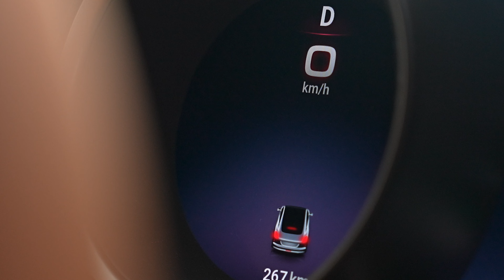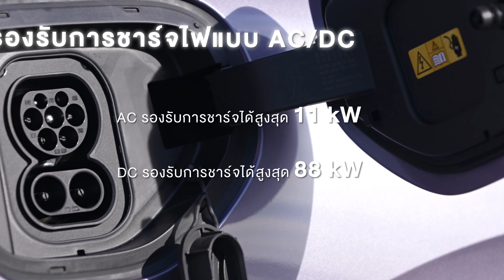ORA 07 Performance 2023 แรงเทียบชั้น BYD Seal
ORA 07 รถยนต์ไฟฟ้าสปอร์ตคูเป้สมรรถนะสูง เป็นรถยนต์รุ่น Flagship ภายใต้กลุ่มผลิตภัณฑ์ ORA ซึ่งเป็นรถยนต์ไฟฟ้าแบบ แบตเตอรี่ของ เกรท วอลล์ มอเตอร์ ที่ออกแบบและถือกำเนิดขึ้นเพื่อสร้างกระแสความนิยมในหมู่ผู้บริโภคยุคใหม่ที่ชื่นชอบความโดด เด่น มีสไตล์ ไม่เหมือนใคร รวมถึงสมรรถนะการขับขี่ที่เร้าใจ และเทคโนโลยีอันล้ำสมัยมากมาย

สมรรถนะ ORA 07
ORA 07 รุ่น LONG RANGE มาพร้อมมอเตอร์ไฟฟ้าขนาด 150 กิโลวัตต์ หรือ 204 แรงม้า แรงบิดมอเตอร์ไฟฟ้าสูงสุด 340 นิวตัน-เมตร วิ่งได้ระยะสูงสุด 640 กิโลเมตร (NEDC Standard)

ORA 07 รุ่น PERFORMANCE มาพร้อมมอเตอร์ไฟฟ้าขนาด 300 กิโลวัตต์ หรือ 408 แรงม้า แรงบิดมอเตอร์ไฟฟ้าสูงสุด 680 นิวตัน-เมตร วิ่งได้ระยะสูงสุด 550 กิโลเมตร (NEDC Standard) และมาพร้อมกับระบบขับเคลื่อน 4 ล้อ

รุ่นและสีรถยนต์ ORA 07 (Grand Cat)
มีด้วยกันทั้งหมด 2 รุ่น ได้แก่ รุ่น LONG RANGE และรุ่น PERFORMANCE
สีรถภายนอก: มีทั้งหมด 3 สี ได้แก่ ขาว เทา และสีพิเศษ ม่วง (เฉพาะรุ่น PERFORMANCE)
สีรถภายใน: สีดำ และน้ำตาล (เฉพาะสีเทาและสีม่วงในรุ่น PERFORMANCE)

อ่านรายละเอียดเพิ่มเติม